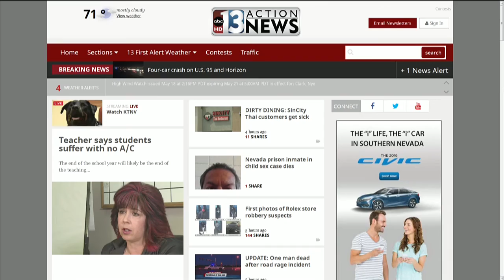Beware of plants dangerous to pets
A Contact 13 report. Spring is in the air, and that means it's time to plant. But it turns out, some plants for your home or yard, could be putting a loved one at risk.